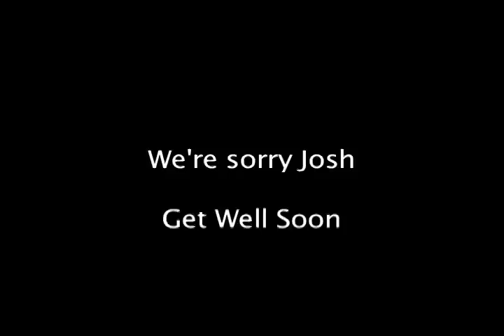Mattoon, IL Skate Park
The new skate park in Mattoon, IL.  It's a fun little park, I recommend stopping by, we did, at least 4 times since its opened.  Featuring: Zach Williams, Callen Beeson, Kyle Dunn, Nick Redfearn, the dumb red bull girls, and everyone else who skate that i don't know.

-Thanks for hitting my lens Callen